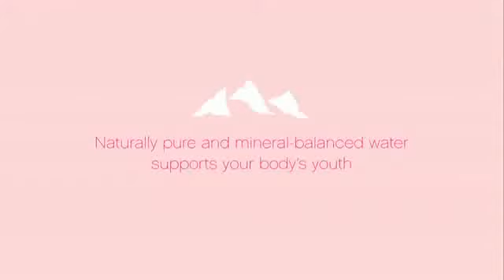Evian Roller Babies international version